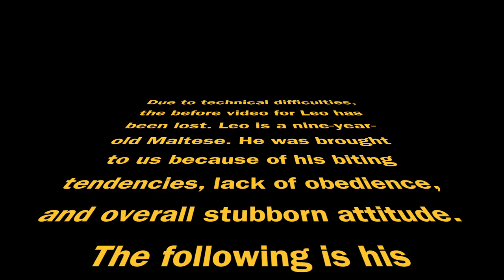9-year-old Maltese "Leo" l Awesome Obedience l Hampton Roads Dog Trainers